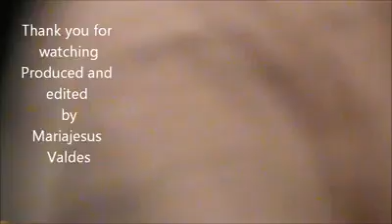MJ-"Poetry Out & Loud" -2013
Mj Des(Mariajesus Valdes) 16 years old performing artist, 2nd Place contest "poetry Out & Loud" at her High School regional Competition-January/2013